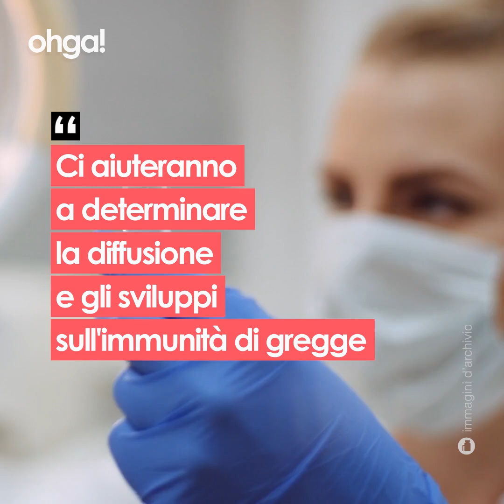Un passaporto per chi ha l'immunità da Covid-19: l'idea della Germania per far ripartire l'economia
Un passaporto di immunità per permettere a chi ha sviluppato gli anticorpi di tornare a lavorare: è questa l’idea della Germania, in un progetto tedesco su scala nazionale che mira anche a scoprire la vera diffusione del contagio da coronavirus. La ricerca sarà coordinata dal Centro Helmholtz di Braunschweig, struttura all’avanguardia nello studio delle malattie infettive. La Germania è uno dei paesi europei con il più alto numero di contagiati, ma con un numero di vittime ancora molto contenuto. Ma dal momento che in numeri ancora non convincono si sta valutando la possibilità di test sierologici a tappeto, per capire anche se qualcuno può aver sviluppato un'immunità da Covid-19. Non appena il governo darà il via libero definitivo si procederà con un primo campione su oltre 100mila persone, che consiste in un semplice prelievo del sangue. Se il test dovesse provare la presenza degli anticorpi, permetterà il rilascio di una sorta di “certificato di immunità”, con il quale il cittadino potrà uscire di casa e tornare all’attività lavorativa. L'obiettivo dichiarato è quello di rimettere in moto l’economia, che in questo momento è messa in ginocchio dal blocco totale. Ma una ricerca di tale portata permetterà di scoprire il numero reale di contagiati presenti in tutto il paese, dati più precisi che permetterebbero di fare previsioni più affidabili e di decidere più facilmente sulla riapertura delle scuole e sullo svolgimento dei grandi eventi. Anche l’Italia potrebbe adottare a breve una strategia del genere: lo ha fatto sapere direttamente il Consiglio Superiore di Sanità e un test seriologico è già in fase di sperimentazione all’Università di Torino. “Si sta lavorando a dei test per avere un quadro completo dell'epidemia in Italia”, ha detto Franco Locatelli, presidente del CSS, “Ci aiuteranno a determinare la diffusione e gli sviluppi sull'immunità di gregge. Dati preziosi che permetteranno la ripresa delle attività produttive in determinate aree”.